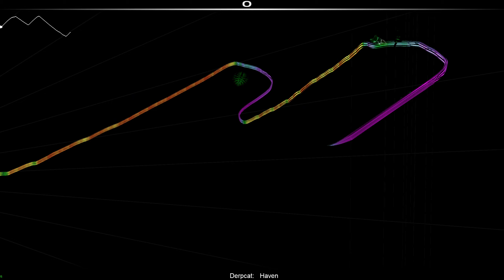[PME] Audiosurf: Derpcat - Haven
SR: 1736

⦾ Aliferous Vol. 1